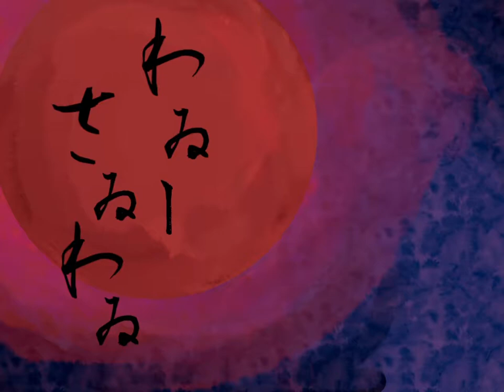【平沢さんに】わゐ-さゐわゐ【歌ってもらった】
結構綺麗に「Wi-SiWi」の平沢さんの声が抽出できたので、前に打ち込んだ和風アレンジと合わせてみました。
※一部原曲のギター等が入っています。コーラスは私の声です。ご了承ください。